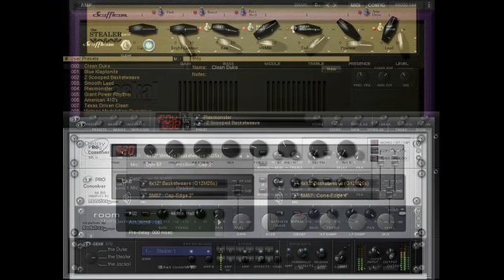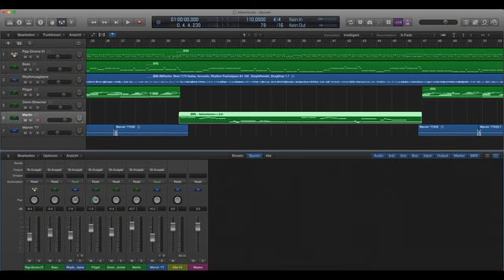Luzy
Inspired by Robby's excellent version I recorded this beautiful Indonesian tune in my style and with my own backing track.

I recorded this instrumental with the signal chain to be seen in the video.